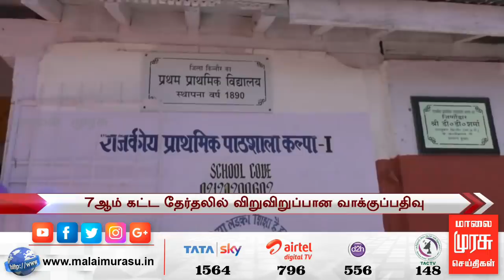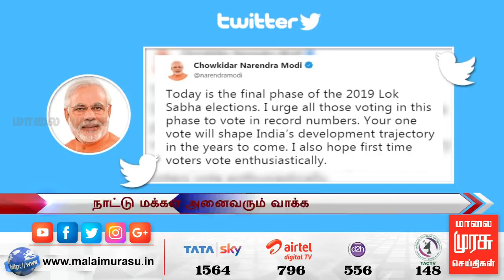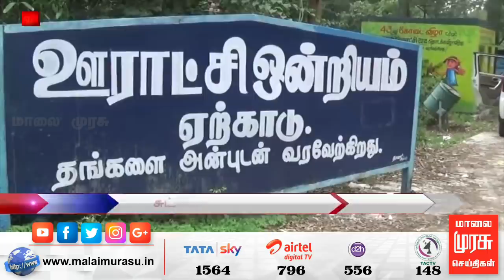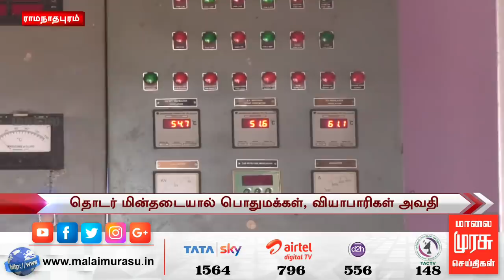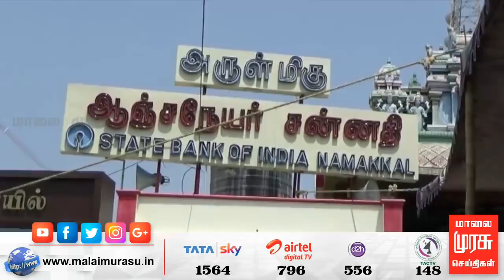News 4 PM | 4 மணி செய்திகள் | Malaimurasu 19/05/2019